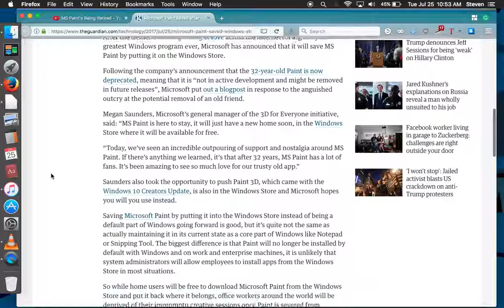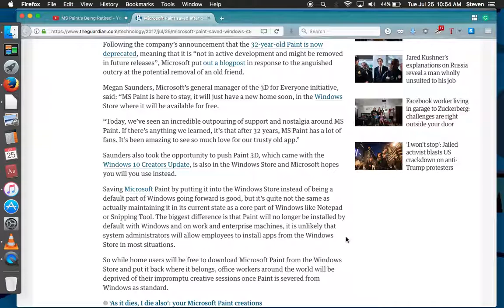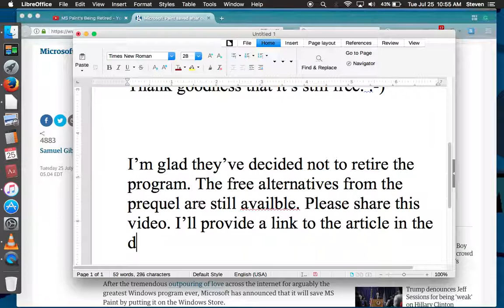MS Paint Isn't Retiring